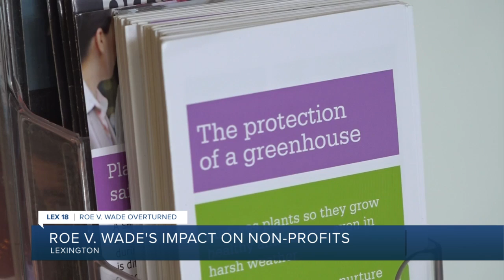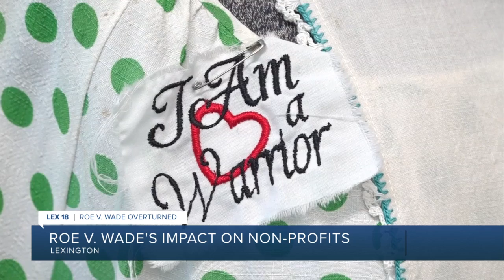Roe v. Wade's impact on non-profits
Lexington's GreenHouse 17 is a non-profit that just celebrated its 17th year working to end domestic violence across Kentucky.